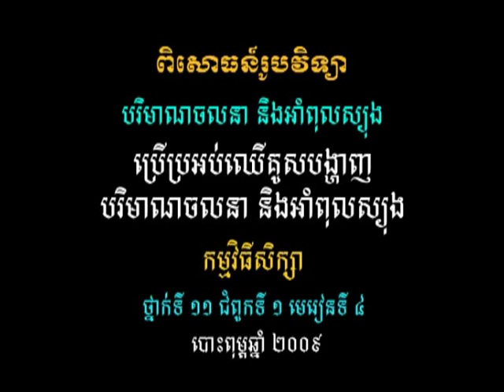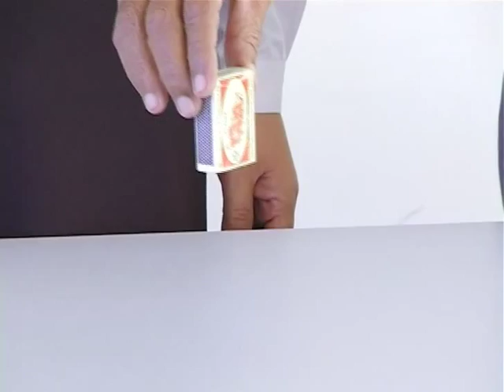វីដេអូពិសោធន៍មុខវិជ្ជារូបវិទ្យា ជំពូកទី១ ផ្នែកទី៤.៣ ប្រើប្រអប់ឈើគូសបង្ហាញបរិមាណចលនានិងអាំពុលស្យុង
គោល​បំណង​សំខាន់​នៃ​វីដេអូ​ពិសោធន៍​នេះ គឺសិស្ស​អាច​ពន្យល់​ពី​ភាព​ខុស​គ្នា​រវាង​បរិមាណ​ចលនា​និង​អាំពុលស្យុង សិស្ស​អាច​អនុវត្ត​គោល​គំនិត​នៃ​បរិមាណ​ចលនា និង​អាំ​ពុលស្យុងក្នុង​ជីវភាព​រស់នៅ​ប្រចាំថ្ងៃ